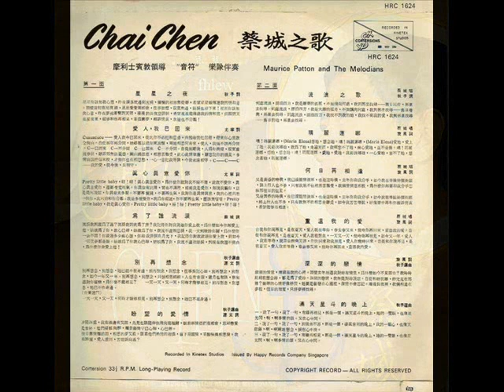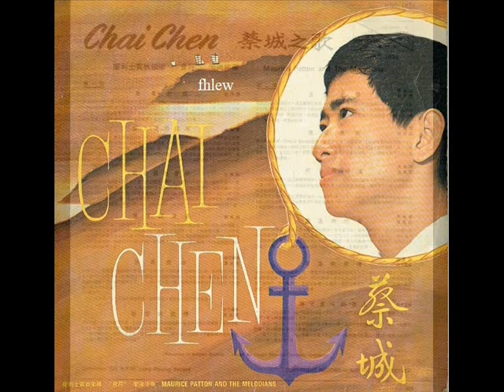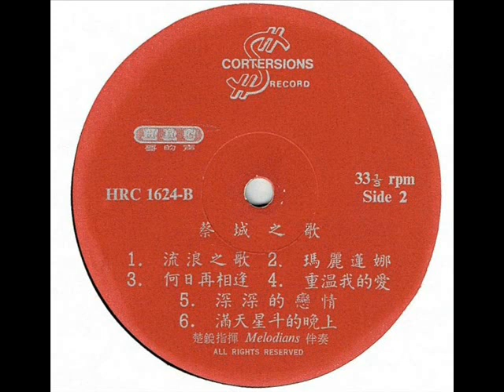1968年 蔡成 -「蔡成之歌」专辑 『重新上载』(12 首)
新加坡蔡城是与樱花、凌云、樱樱、林竹君、黛玲、梅子、芷玲、白蒂娜、黄清元、陈洁、凌霄、黄鹂、梨川、朱江等一起成名于60年代末。 风靡一时的狮城60年代红歌星蔡城抗癌4年，不幸还是于2008年6月5日病逝，享年60岁。 曾在丽的呼声任广播员的蔡城，参加广播剧演出，比唱歌早，早在童年时代，就已经参加广播剧的演出，华语广播剧。 他也曾在70年代，演出厦语神话故事「西游记」长篇广播剧。 他出生自广播世家，姐姐舅舅等都曾在丽的呼声任广播员。 蔡城是新加坡大学的理科学生，由于热爱唱歌，他利用课余时间灌录唱片，一张唱片就红了起来。 当年他以一曲「流浪之歌」红遍歌坛，成为红极一时的学生歌王。

蔡成 -「蔡成之歌」专辑

Label: Cortersions – HRC 1624
Format: Vinyl, LP, Album
Country: Singapore
Released: 1968

Tracklist:-

Side 1

1. 星星之夜 Xing Xing Zhi Ye
2. 爱人，我已回来 Ai Ren, Wo Yi Hui Lai
3. 真心真意爱你 Zhen Xin Zhen Yi Ai Ni
4. 为了谁流泪 Wei Le Shei Liu Lei
5. 别再想念 Bie Zai Xiang Nian
6. 盼望的爱情 Pan Wang De Ai Qing

Side 2

1. 流浪之歌 Liu Lang Zhi Ge
2. 玛丽莲娜 Ma Li Lian Na
3. 何日再相逢 He Ri Zai Xiang Feng
4. 重温我的爱 Chong Wen Wo De Ai
5. 深深的恋情 Shen Shen De Lian Qing
6. 满天星斗的晚上 Man Tian Xing Dou De Wan Shang

Notes

Accompanied By – Maurice Patton & The Melodians
Recorded in Kinetex Studios
Issued by Happy Records Company Singapore

Sung in Mandarin